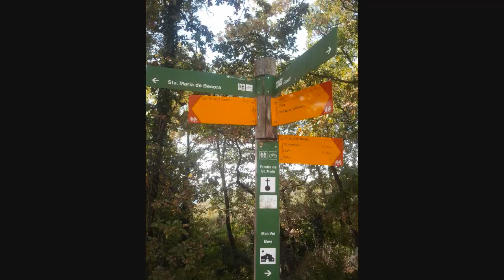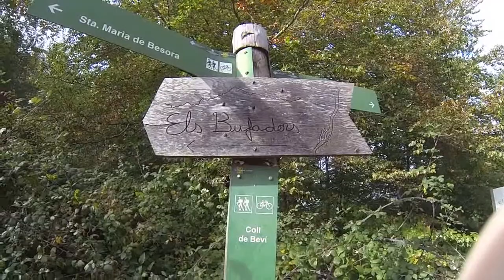Serra dels Bufadors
Una ruta corta y circular en un rincón precioso de Catalunya. A visitar sin ninguna duda.